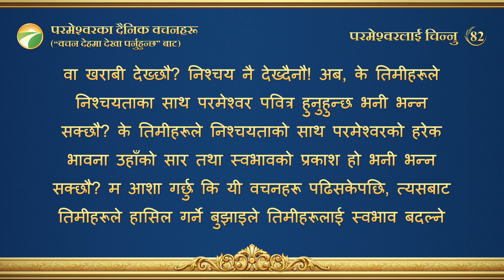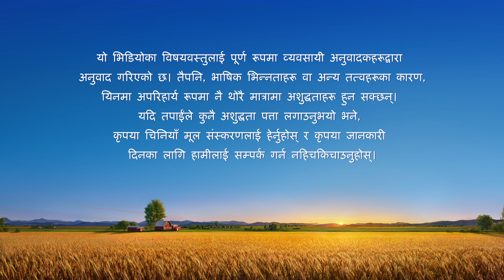परमेश्‍वरका दैनिक वचनहरू: परमेश्‍वरलाई चिन्‍नु | अंश ८२